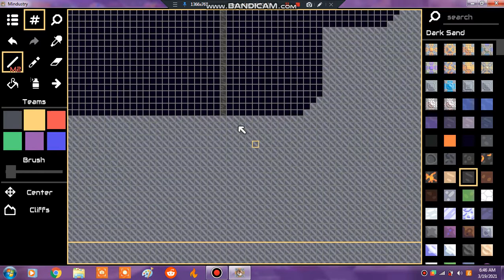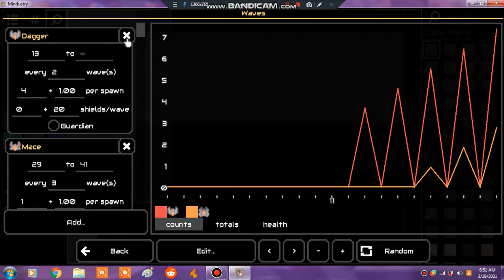Mindustry Map Making Pt.2 - "Eboy Plays Challenge Map V2"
Inspired By The Map: Creslex Challenge Map

I Have A Comment From "dynamiktos patrik meitner" Saying For Spore Challenge Map, But I'll Make It Ever Harder Than Creslex Challenge Map And Spore Challenge Map

After I Publish This Map, I'll Tell Dark0717 To Try Out My Map

Rules Will Be Implemented Soon

Game: Mindustry Build 126.1
Player Name: Eboy
Map: Eboy Plays Challenge Map V2

Modpack I Use?: MCMP 3.0 (Made By Eboy)

Download Modpack: Coming Soon

Who's Eboy Plays? (Mindustry):
Eboy Plays (In Mindustry) Is The New Dark0717, Creslex, SCHEMATIC, RT Omega, A Random Guy, ElectricGun, Forest, Unnamed Drone, Wanderbots, Supreme Turtle, Team Avant, ZymerBoy, Physic Gamer, TheMeowGamer, Mindustry YouTube Channel

Who's Eboy Plays? (Fallout): New Gaming PC Coming Soon